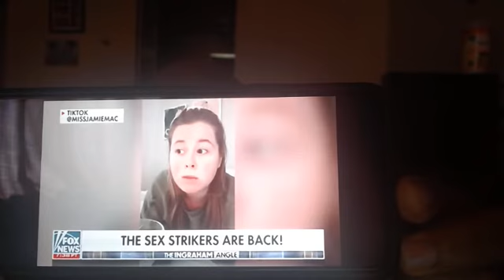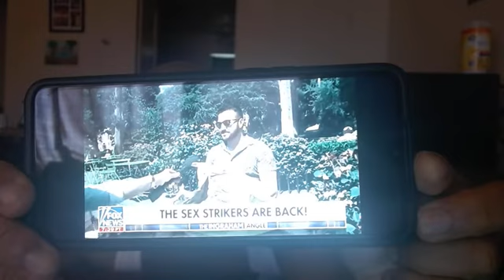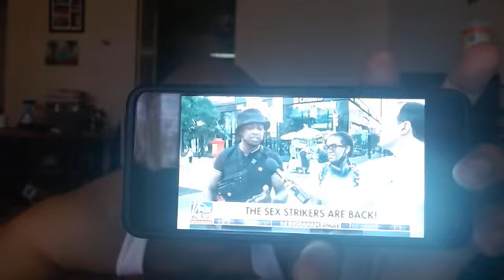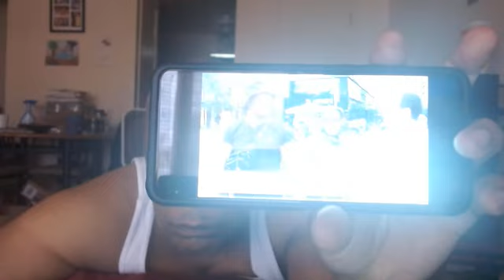Sex Strikes? LOL! sounds good to me!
Sex strikes should have happened in the beginning, instead of killing children